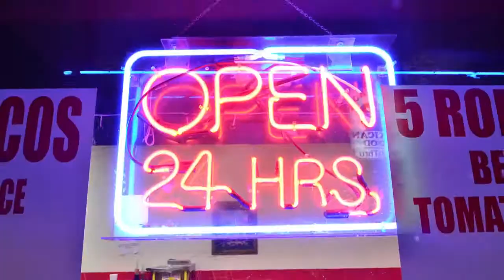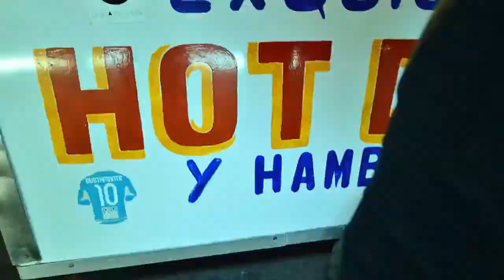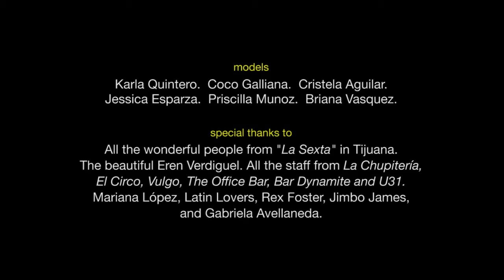DJ Marky & S.P.Y. "Yellow Shoes" [Official Video]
With summer looming on the horizon it is time to break out the summer flavas with a new offering from DJ Marky & S.P.Y.

Light-footed rhythms and a deft melodic touch give the track a fluid groove and organic motion that shows the producers' production prowess while retaining a powerful sound system impact. Driven by rolling breaks and a smooth, buoyant bassline, the light keys and soft vocals, provided by Marky himself, make this a perfect soundtrack to the onset of summer.

Video Directed by: Pablo Stanley (Hustlehoff)

Produced by: Karla Quintero | Pablo Stanley